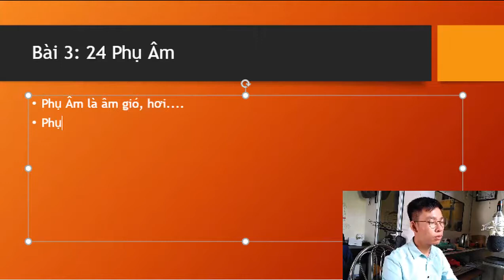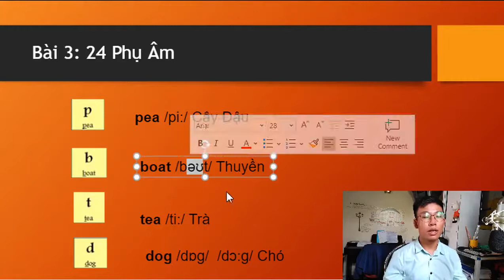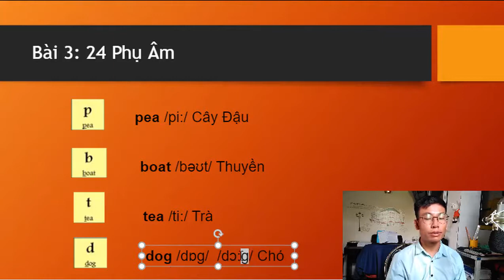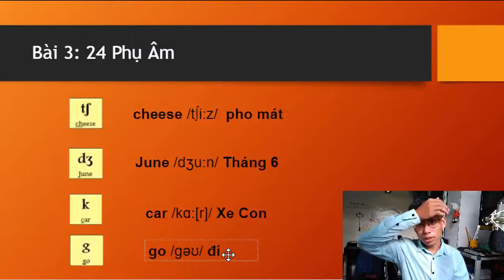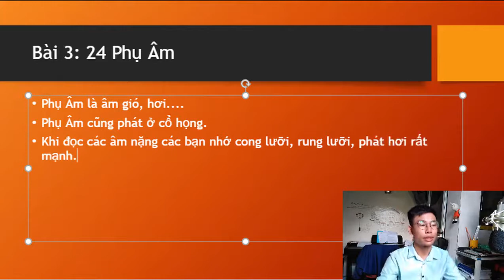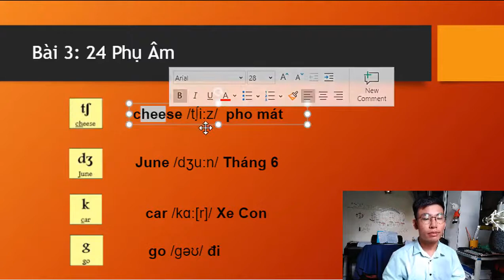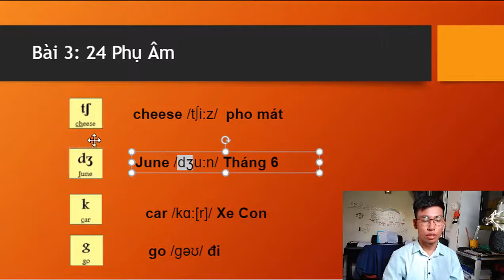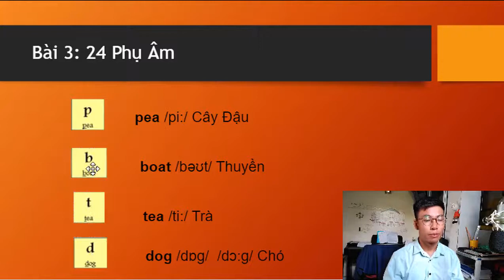Học Tiếng Anh Ngữ Âm, 24 Phụ Âm Tiếng Anh, Phát Âm Tiếng Anh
Phu Am Tieng Anh, Hoc Tieng Anh Ngu Am, Tu Mat Goc en Hoan Thien

or
►Chủ Tài Khoản: Lê Văn Lộc
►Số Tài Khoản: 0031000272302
►Swift Code: BFTV VNVX